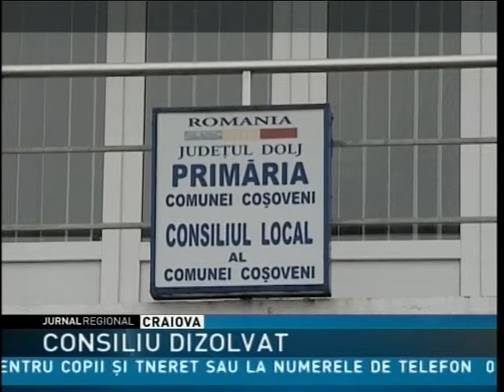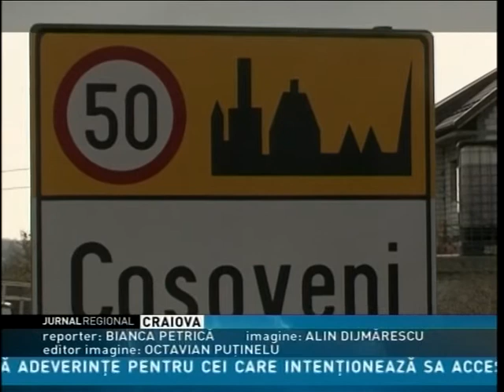Consiliu dizolvat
Situaţie fără precedent în Dolj. La iniţiativa Prefecturii, Tribunalul a dispus dizolvarea unui consiliu local. Acum activitatea primăriei Coşoveni este blocată. La fel şi câteva proiecte, unele cu fonduri europene, care au nevoie de avizul Consiliului Local.